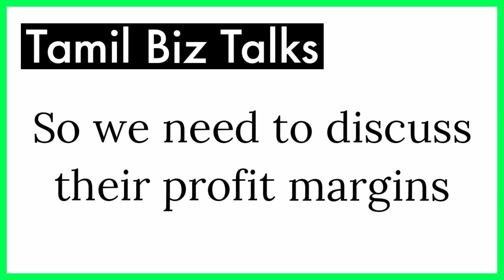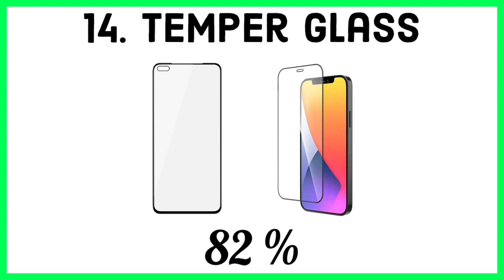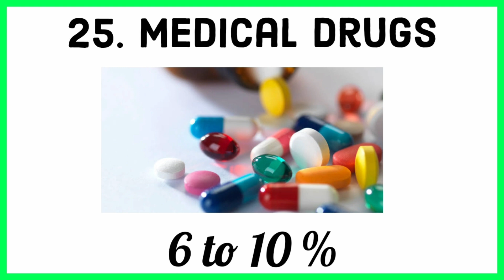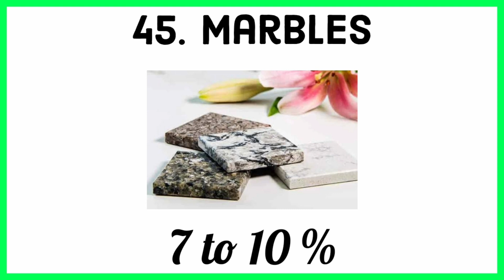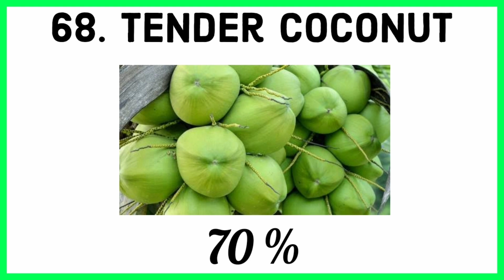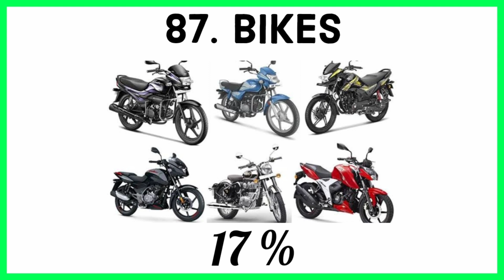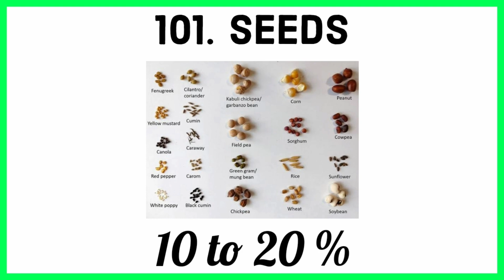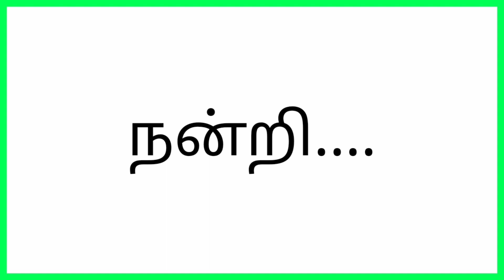108 Products and their Profit Margin in percentage | Manufacturer to Customer | Tamil Biz Talks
108 Products and their Profit Margin in percentage | Manufacturer to Customer | Tamil Biz Talks

Hello Everyone
In this video is explained profit margin of 108 products in percentage . It will useful and helpful for your business and knowledge . this video is worth for Time
I said that percentage of profit on between earnings on manufacturer to customer .

TIMESTAMPS
00:09 Intro
00:15 Survey of products a man daily consumes
00:39 Profit Margin of 108 products in %
08:17 Conclusion

நன்றி.